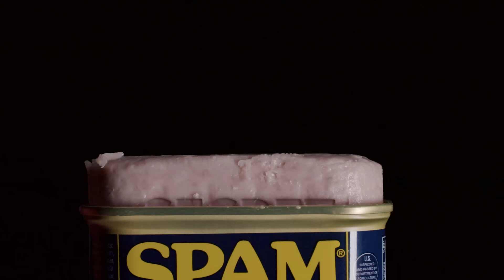I Eat Oreos Wrapped in Fruit Roll-Ups | Mashable Secret Food Confessions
There's a reason why some food combinations are not popping up on your Instagram feed - they're not pretty. In this Secret Food Confession, "Chelsea" our anonymous subject, describes her sugary food secret: Oreos wrapped in Fruit Roll-Ups.

Video Produced by Keith Hopkin & Noah Throop